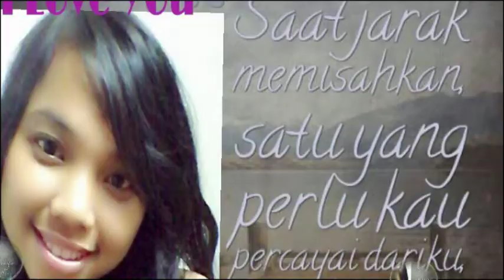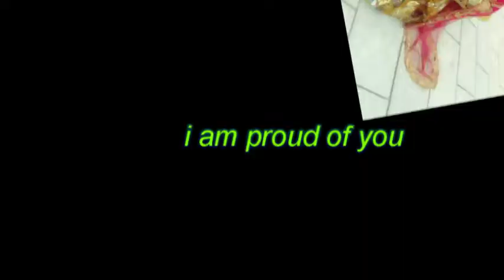Indahnya kebersamaan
Elsa's Poto's